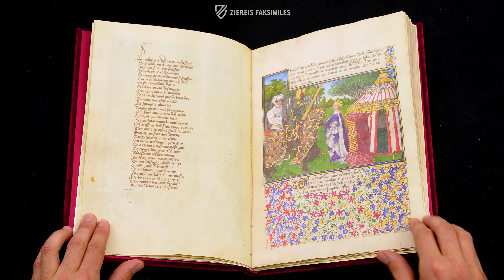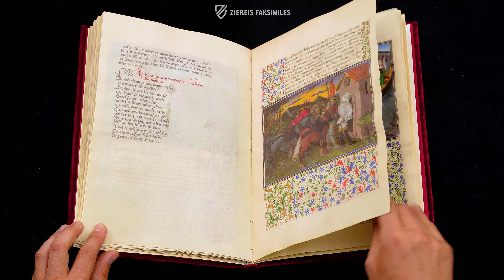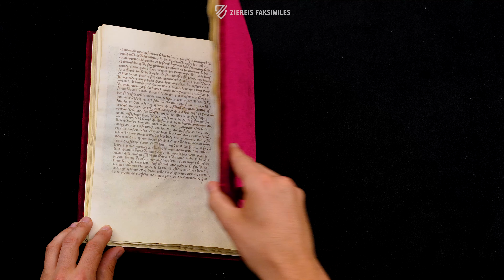KING RENÉ'S BOOK OF LOVE - Browsing Facsimile Editions (4K / UHD)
Renè d’Anjou tried more than most to fulfill the chivalric ideal, he was a powerful nobleman with an artistic soul who stands out among the tragic figures of medieval history, not only because he experienced personal tragedy and saw his own dynasty decline during his lifetime, but because he was an author capable of producing a bitter-sweet chivalric romance worthy of remembrance. In 1457, he completed Le Livre du Cuer d'amours espris or The Book of the Love-Smitten Heart, a work that resulted from the heartfelt loss of his wife and whose bitter-sweet events mirror those of Renè himself. He was assisted in this labor by his longtime court painter, friend, and personal attendant Barthélemy d'Eyck, who was already recognized in his day to be a master miniaturist. Of Dutch origin, Barthélemy was active in France and Burgundy during the mid–15th century and is associated with some of the greatest works of that period both as a miniaturist and as a panel painter. The original codex is stored in Vienna’s Österreichische Nationalbibliothek under the shelf mark Ms. 2597, and is considered to be the oldest and most beautiful of the 6 Le Livre du Cuer d'amours espris manuscripts known to be in existence.